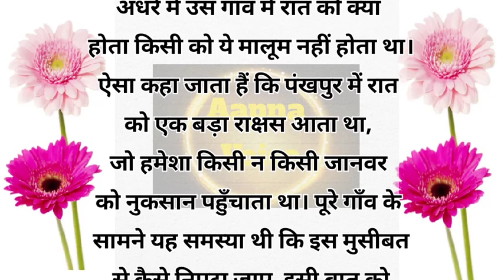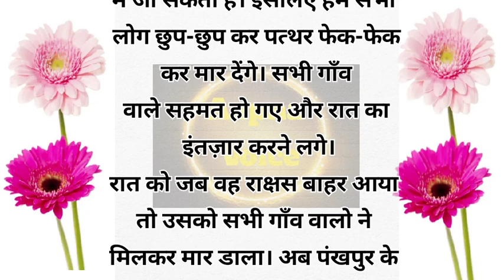जीतने_का_नजरिया। Jeetane Ka Najariya Hindi Stories। Winning Attitude Stories । Aapna Voice